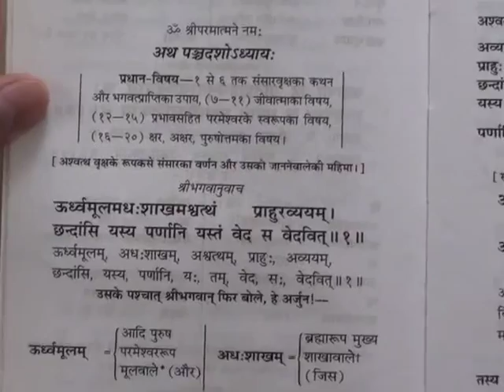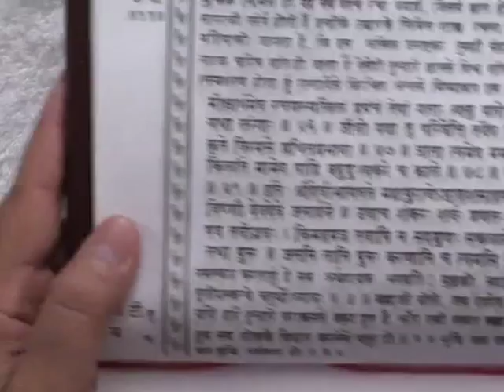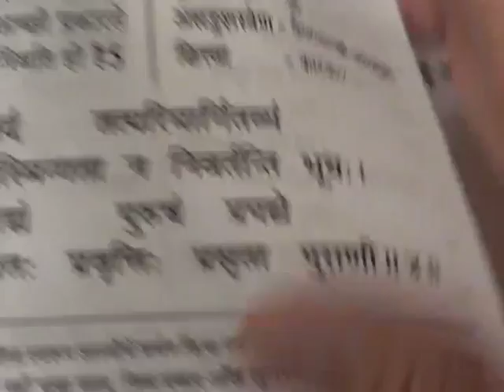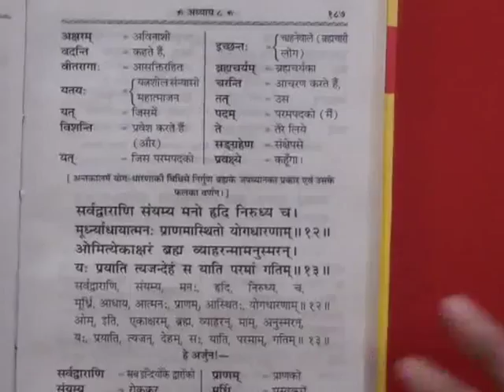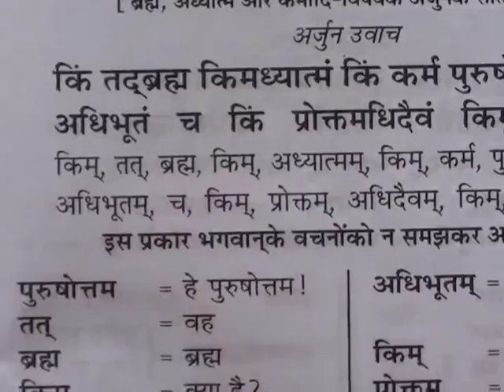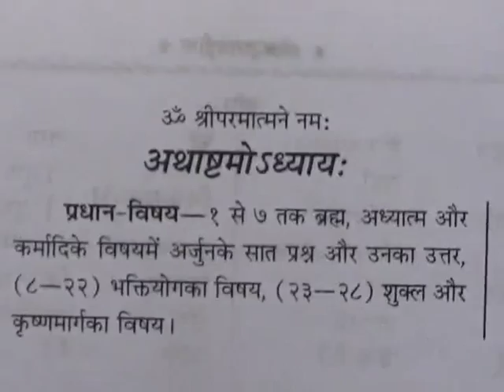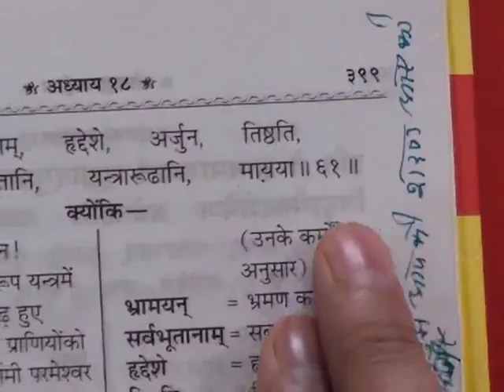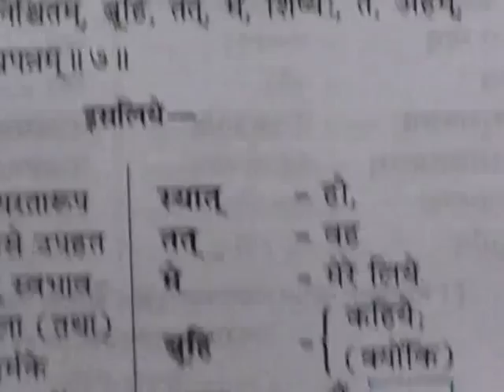Barwala Satsang(9-11 December 2011) 5/10